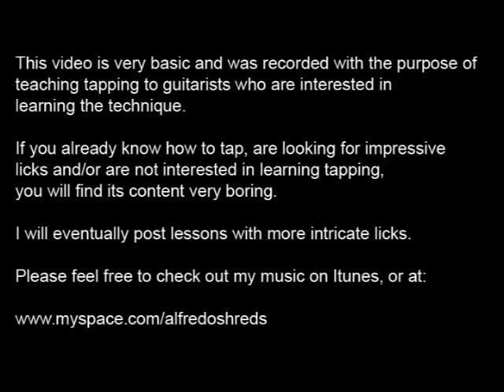Guitar tapping lesson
The essentials of tapping broken down